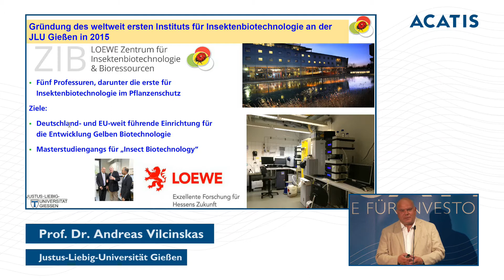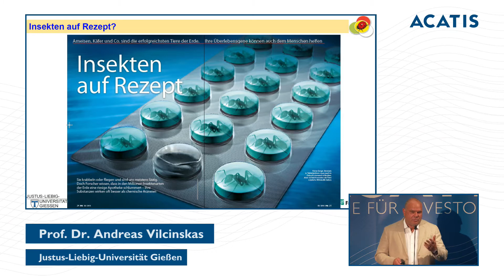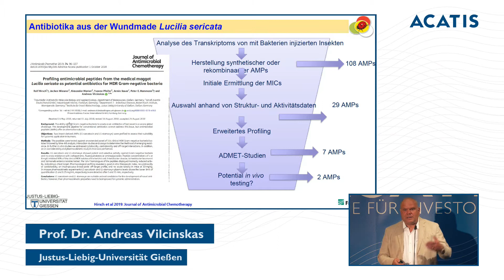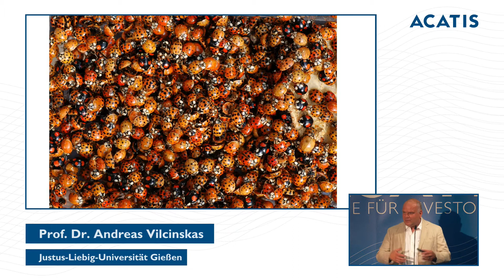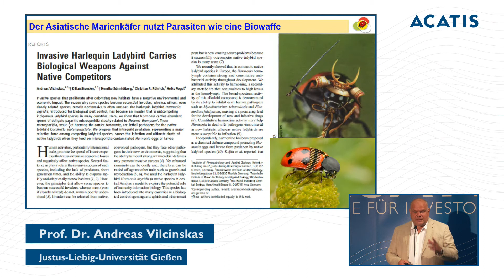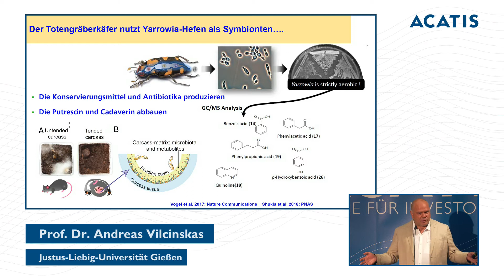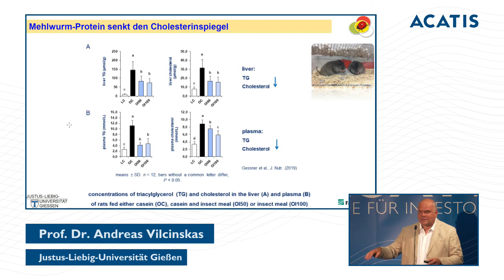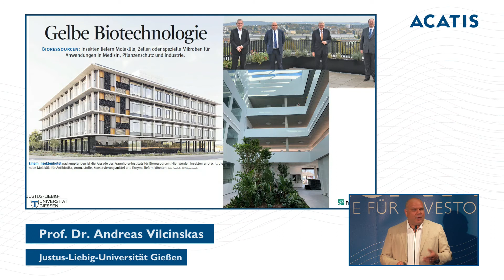ACATIS Value Konferenz 2021 - Gelbe Biotechnologie - Prof. Dr. Andreas Vilcinskas, Justus-Liebig-Uni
Gelbe Biotechnologie - Wertschöpfung mit Insekten
Mit über einer Million bekannter Arten sind Insekten die erfolgreichste Organismengruppe, welche die Evolution hervorgebracht hat. Unter Insektenbiotechnologie, auch „Gelbe Biotechnologie“ genannt, versteht man die Entwicklung und Anwendung biotechnologischer Methoden, um Insekten oder von diesen stammende Moleküle, Zellen, Organe und assoziierte Mikroorganismen als Produkte oder Dienstleistungen in der Medizin, im Pflanzenschutz, in der Futtermittelindustrie oder in der Recycling-Industrie nutzbar zu machen. Der Vortrag von Prof. Dr. Andreas Vilcinskas von der Justus-Liebig-Universität Gießen illustrierte anhand aktueller Beispiele das immense Wertschöpfungspotenzial der Gelben Biotechnologie, unter anderem als Ressource neuer Antibiotika. Das früher häufige Zusammenspiel von Versuch und Irrtum wird dabei zunehmend von zielgerichteter Suche auf Basis evolutionsbiologischer Hypothesen abgelöst.